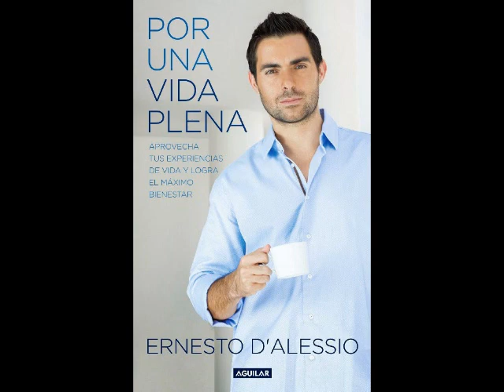Entrevista @ivonneromerol y @r_labastida a @Ernestodalessio Por una vida plena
Entrevista @ivonneromerol y @r_labastida a Ernesto D'alessio Por una vida plena

El Punto Crítico en Radioformula